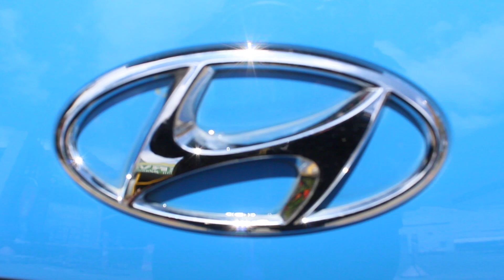Tucarro Mercado Libre Hyundai Kona Premium Hybrid 2023